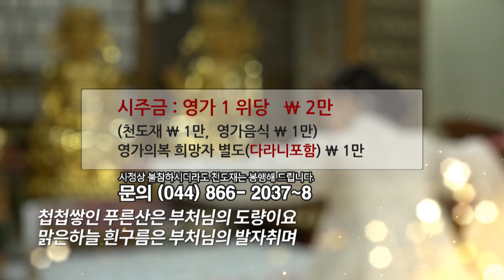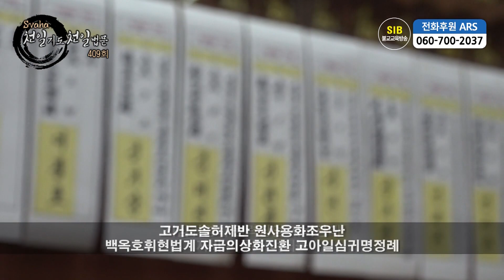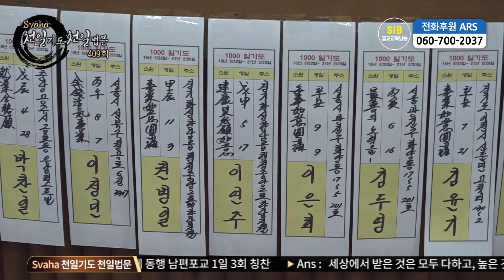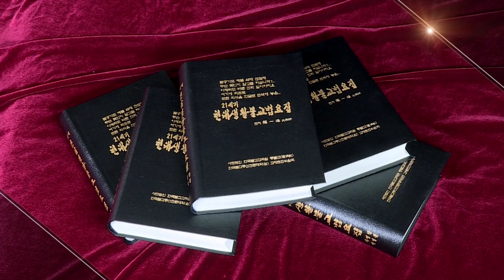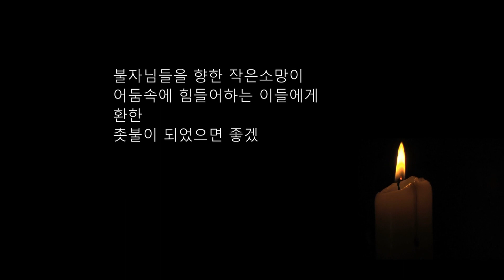자성을 찾는 Svaha 천일법문 제409회... 미륵전(용화전) 예불문...